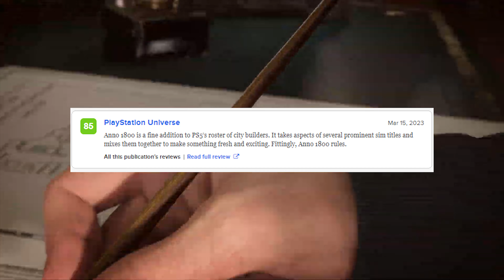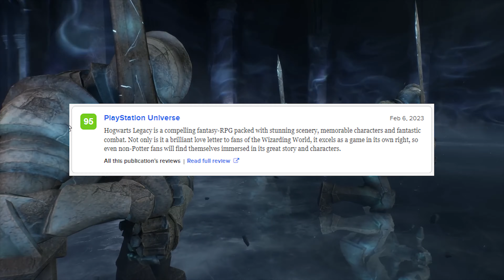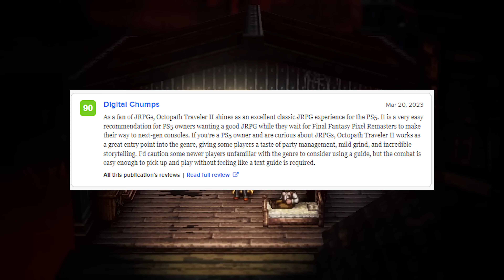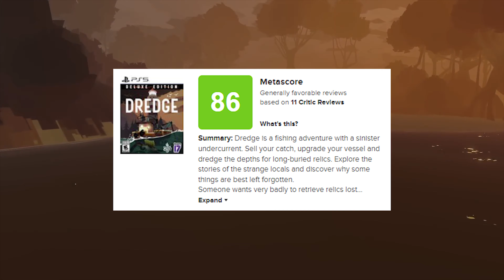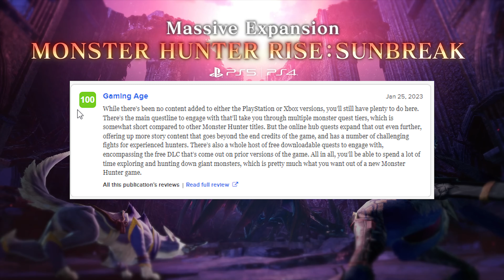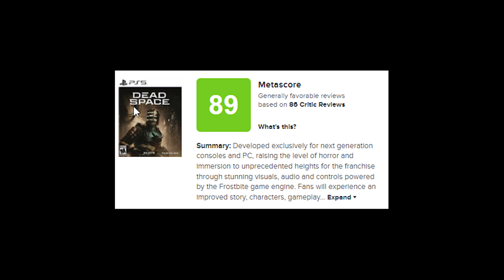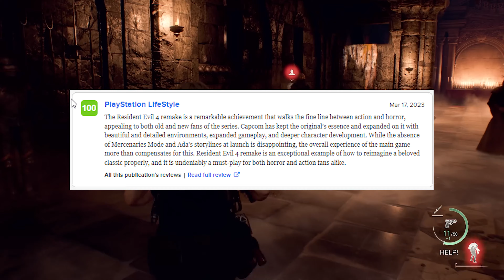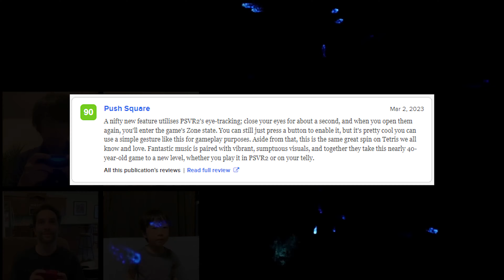Top 10 PS5 Games of 2023 so far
There's been a lot of great releases for the PS5 in 2023 with some great much awaited titles like Resident Evil 4 and Hogwart'ss Legacy finally being released. Watch the video to see how the games released this year so far fared at the critics.

Top 10 PS5 Games:
Dead Space
Monster Hunter Rise
Rez Infinite
Dredge
Octopath Traveler Ii
The Last Clockwinder
Hogwarts Legacy
Anno 1800 Console Edition